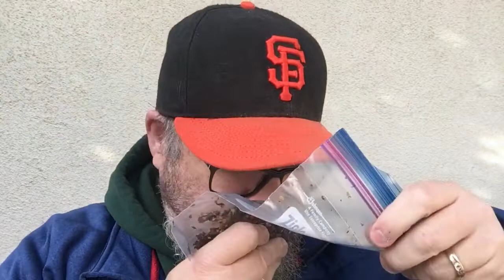YABO! Nuclear Baccy Bomb From Ole Pops And PT Daily